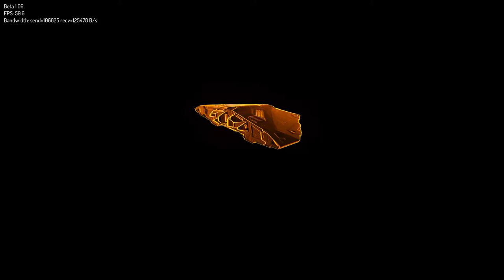A Z i Bootis to Ithaca 2